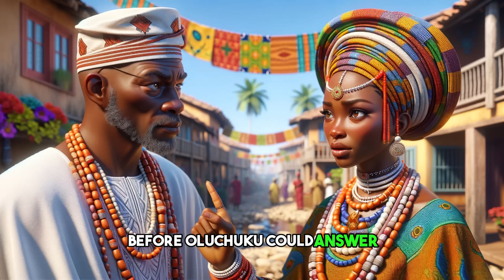She Was IMPREGNATED By The WHOLE VILLAGE MEN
"She Was Impregnated By The Whole Village Men: The Tragic Tale of Oluchuku" is an animated African Tale that brings to light themes of responsibility, trust, and the search for identity. Watch as Oluchuku's story unfolds from a vibrant youth to a sobering adulthood, and discover the powerful lessons embedded in her journey.

Don't forget to:
👍 Like this video if you enjoyed the story.